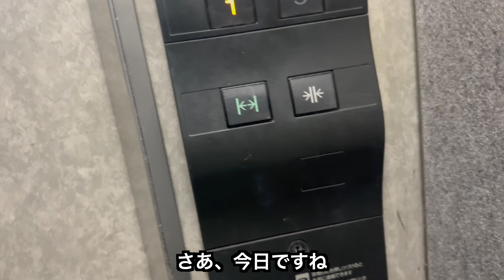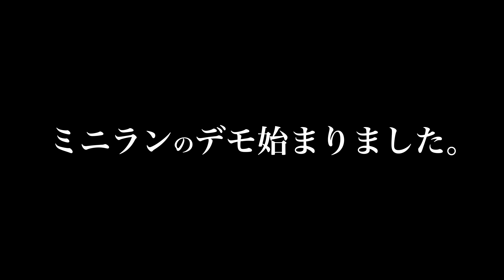スケボーセッション後のハンチングニキとのトラブル【ガチ】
これがガチのスケーター日常ww

住所：福岡県福岡市東区社領1丁目10-8
システム：FSA会員 2時間¥500 / 1日¥1000｜非会員 1日¥2000

ご相談は下記メールアドレスまでお気軽にご連絡ください。